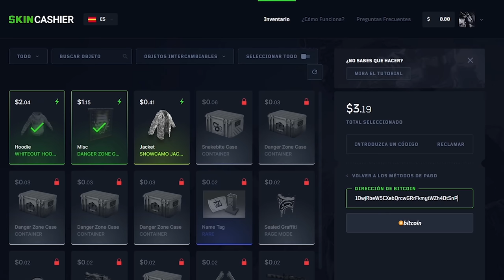NOS RAIDEAN NUESTRA BASE MIENTRAS ESTOY FUERA !! | RUST Gameplay Español